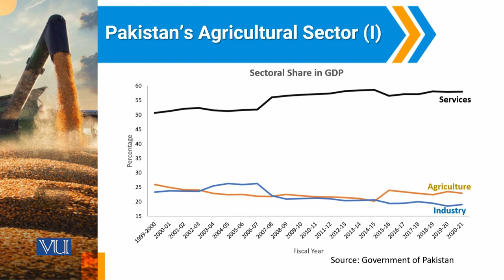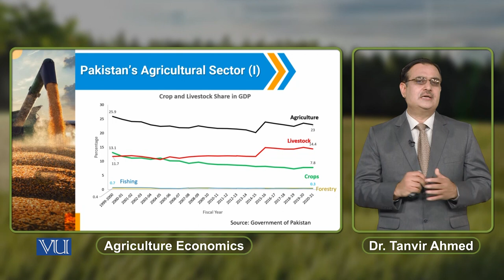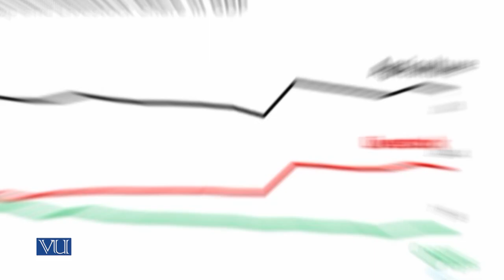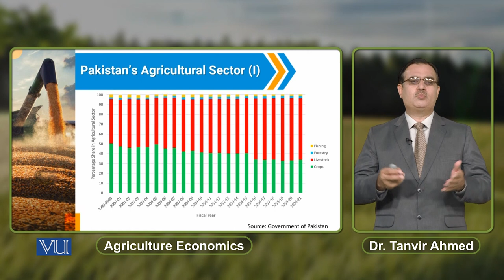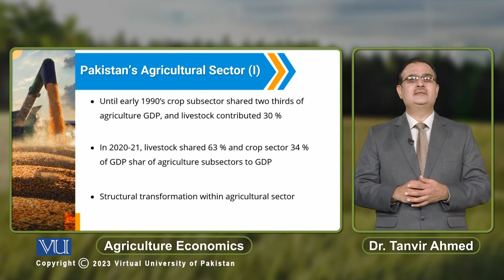Pakistan's Agricultural Sector (1) | Agriculture Economics | ECO608_Topic184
Topic184: Pakistan's Agricultural Sector (1),
By Dr. Tanvir Ahmed